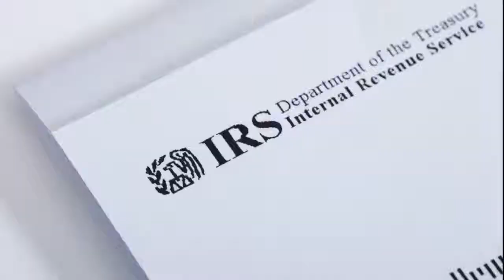IRS Imposter Homeowner Scam